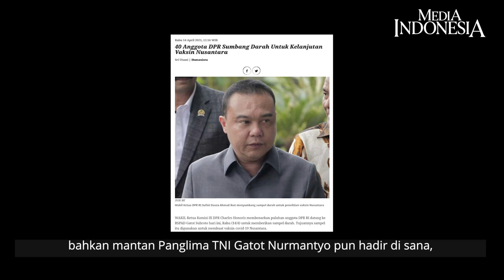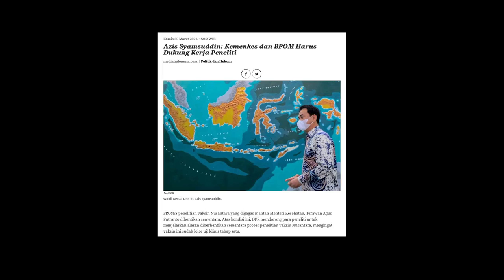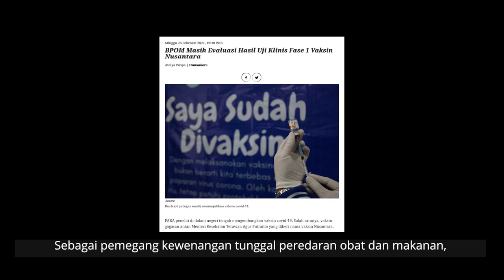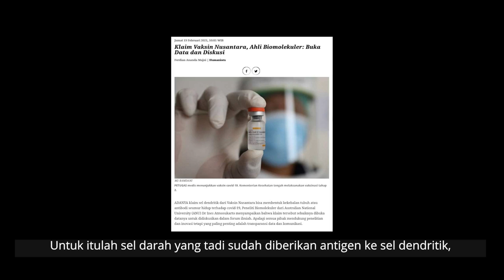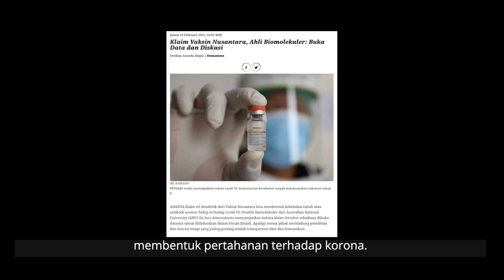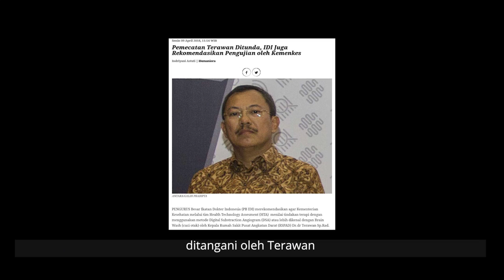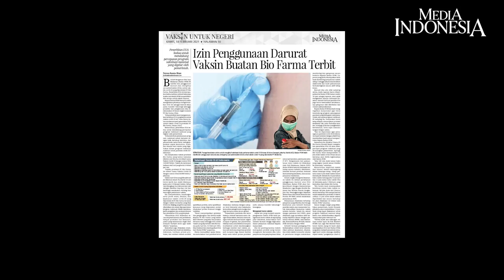Jangan Cuma Salahkan BPOM soal Vaksin Nusantara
Beberapa anggota Komisi IX DPR ikut sebagai relawan pada program vaksin nusantara yang dibesut mantan Menteri Kesehatan Terawan Agus Putranto. Kabar pun menjadi liar. Sebelumnya, sejumlah anggota DPR terang-terangan membela Terawan dan meminta agar Badan Pengawasan Obat dan Makanan jangan pilih kasih pilih kasih.

Ketika itu juga mencuat adanya vaksin Merah Putih yang dianggap menjadi anak emas Badan POM. Tim vaksin Nusantara diminta untuk mengkoreksi dokumen pembuatan obat yang benar guna memperoleh persetujuan uji klinik fase kedua.

Apakah kalau begitu, Badan POM justru lebih membela vaksin Merah Putih? Apa salahnya vaksin Nusantara?